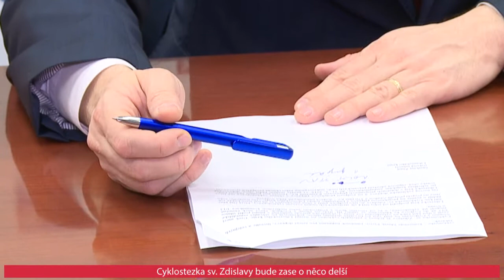TK PO JEDNÁNÍ RADY LK 24.1.2018 - III. část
Cyklostezka sv. Zdislavy bude zase o něco delší